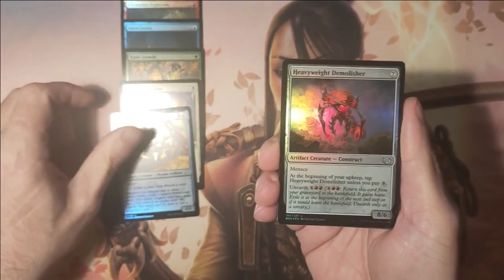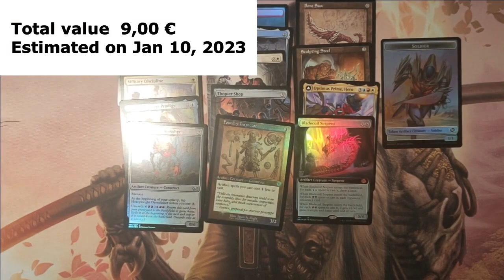The Brothers' War Collector Booster Opening #12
I am a player and a collector. I buy sell trade single cards and lots of any value. I'm looking for vintage cards.

Magic The Gathering MTG Pak Open Booster Cracking Packs Retro Frame Artifacts Serialized